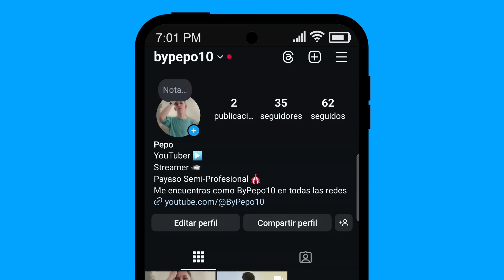PREVIA ELIMINATORIAS SUDAMERICANAS 2024 (JORNADA 7)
En unos días vuelven las mejores eliminatorias del mundo, veremos como marchan las cosas este año 😈

-8% Código: ELM ✅️
(Envio gratis por 79$)